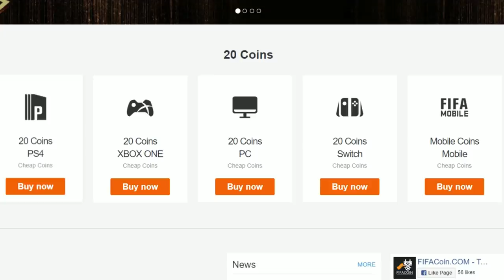NÁŠ NAJLEPŠÍ FUT CHAMPS PLAYER PICK EVER!!! 😱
V tomto videu si otvoríme viac ako 10x LIGUE 1 Player Pickov, 10x Ligue 1 Premium Upgrade Packov a naše Champs Player Picky, v ktorom nám padne náš NAJLEPŠÍ hráč tuto FIFU! 😱

▬▬▬▬▬▬▬▬▬▬▬INFO▬▬▬▬▬▬▬▬▬▬▬▬▬▬▬
▶️ Hry na PS4 natáčam pomocou: Elgato Game Capture HD60s
▶️ Editujem v programe: Sony Vegas Pro 14.0